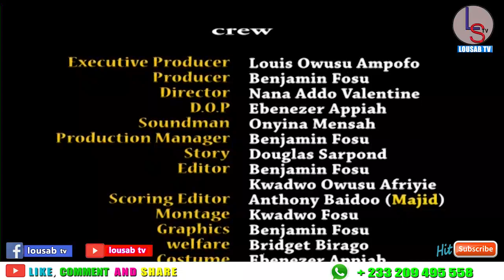SIKA GH TV SERIES 2020 EP 18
This movie is produce by Lousab tv  and own all the rights for it